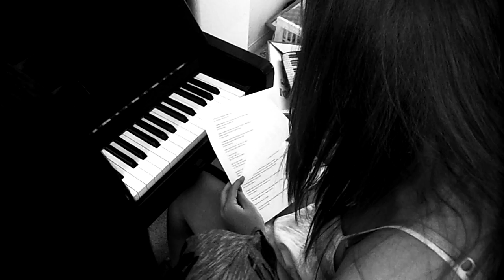Animal (Miike Snow) cover